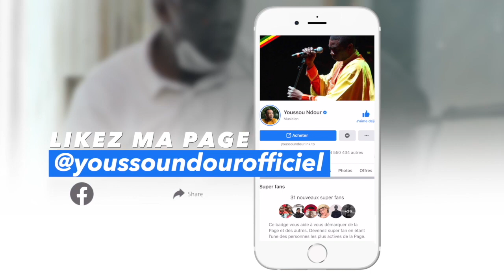FIITEY - Youssou Ndour - MASSAMBA DIEYE - 19 Avril 2020